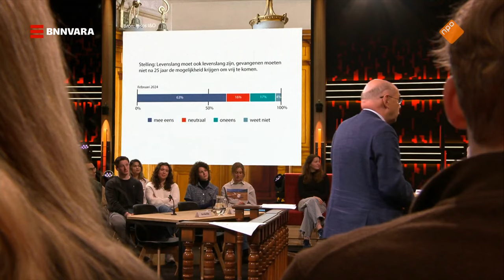Wat betekent een levenslange gevangenisstraf in Nederland? | Sophie & Jeroen | BNNVARA | NPO Start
Een vraag die vaak gehoord wordt, is een levenslange gevangenisstraf in Nederland ook echt levenslang? De gebroeders Anker zijn, ondanks dat ze hun toga aan de wilgen hebben gehangen, nog steeds dé autoriteit als het hierop aankomt. Bij Sophie leggen ze uit hoe het werkt in Nederland en waarom.